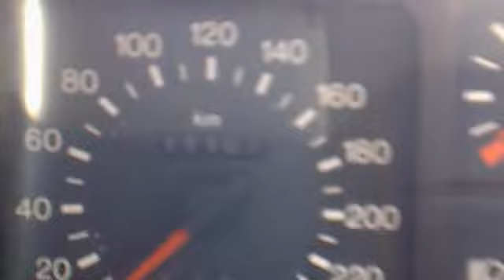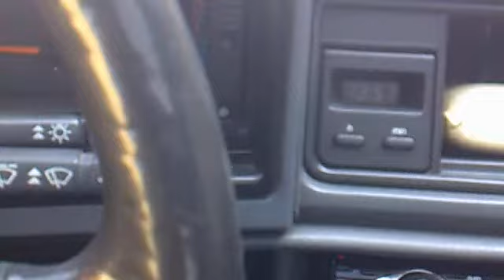Update My Ford Sierra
My beauty Ford Sierra, with new sterring wheel, seats, rims, Rs bumper :)

Enjoy Paxx